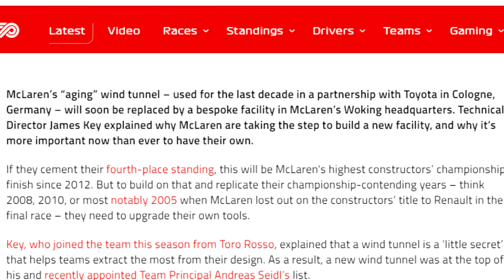Mclaren In 2020 - Back To Business?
Welcome to a new video today guys where we are continuing 2020 with my season previews for 2020 Formula 1 season with today's topics being; How Mclaren in 2020 and beyond can continue to close the gap and join the front runners of Formula 1. In this video we will first start with Mclaren and what their plan is to soon return fighting the likes of Mercedes & Ferrari at the front. And then we will then look at how drivers Carlos Sainz & Lando Norris will shape up against each other in 2020. But can Mclaren this year close the gap enough to make things even more exciting at the front? To find out make sure to tune in.